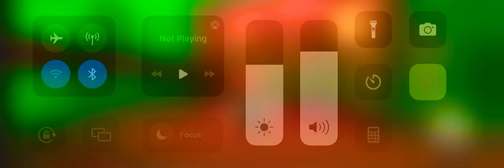Virulent Junkyard V3 (Crazy) 5.6 ⭐️ (Created By: Finnn_Dev & Axmatt_DEV)